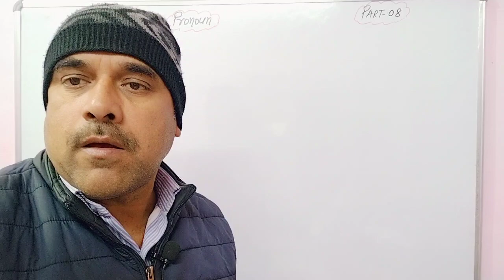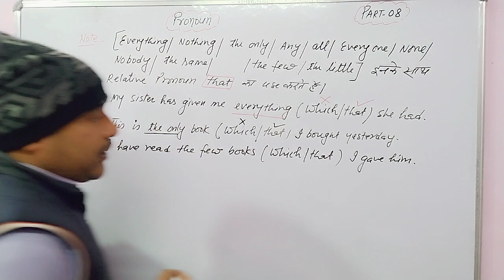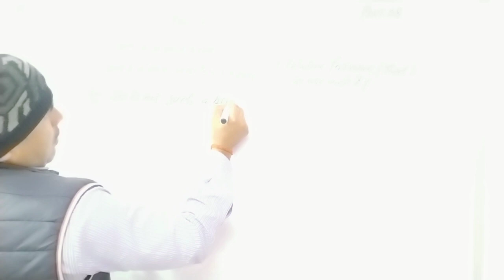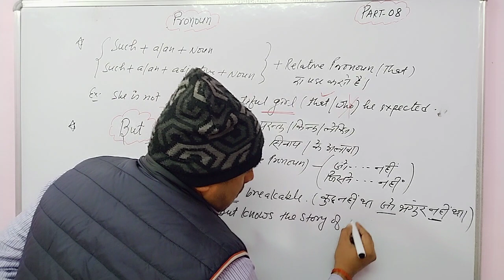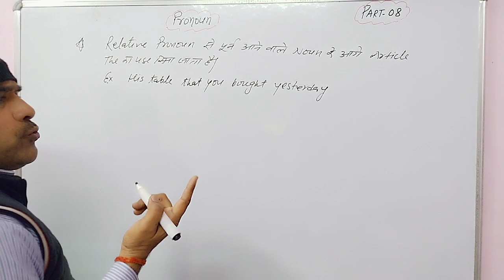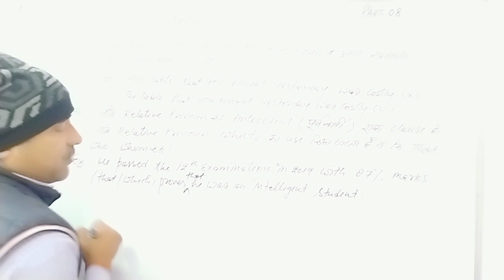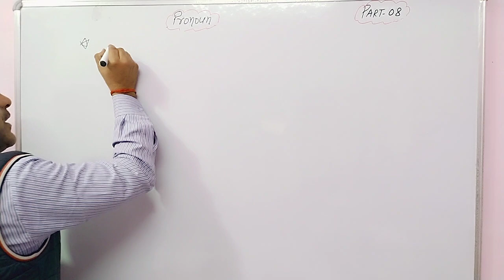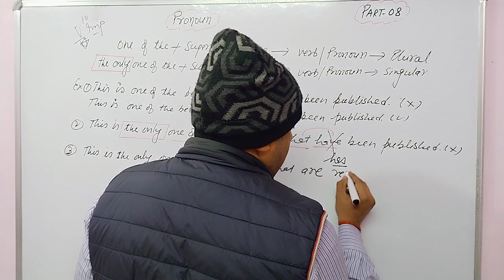Pronoun Part (08)english